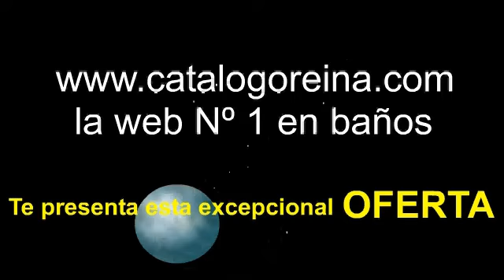Lavabo Caceres, lavabo de diseño, lavabo en oferta